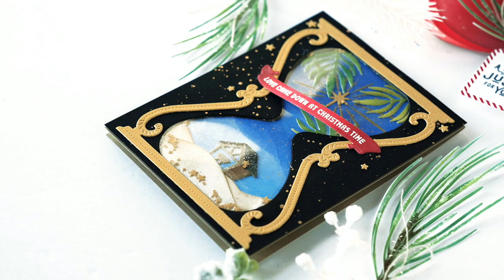New Product Intro + How-to: Hourglass Shaker Cards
In this video I'll be showcasing some of the new products from our 2021 Christmas Time collection. I'll be showing the Hourglass Frame and Insert dies and building some scenes with the Christmas Time in the City and Country dies and stamps. I'll be showing two different ways to create shaker cards, PLUS a fun bonus project at the end of the video! :-)

All of the supplies shown will be available beginning at 10am ET on Thursday, October 7